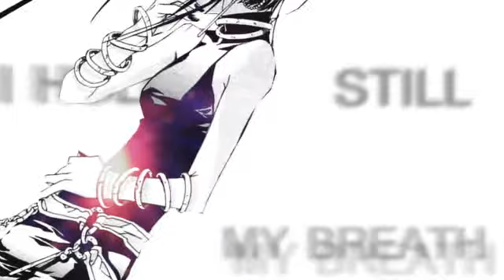How Perfect You Are [Collab w/ Kairih92]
•✿READ FIRST✿•

YEEEEE this is a collab with my dear kairih92,
 I'm soooooo honoured she asked me to this*w*
 and I soooo happy,
I had so much fun making this, and awww xD
 *I don't really know what to say I'm just happy xD*

and I really like how it came out *even if her part is better u.u*
but I really like it *w*
we've do a really good job u.u

so I hope that you like it too :3

gooood visiooon :D

and don't forget to to her channel and sub her ò.ò

•✿info✿•

first part made by Kairh92 from 00:00 to 1:28  with ZackXCloud doujinshi (yubinbasya)

second part made by me  from 1:29 to 3:04 with the manga Superior

song: Honeythief
artist: Halou
program: sony vegas pro 9